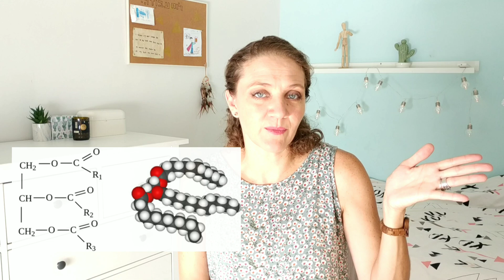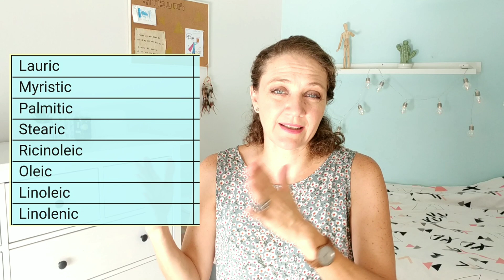הכנת סבון טבעי מוצק - מה זה DOS (נקודות כתומות על הסבון) ואיך להשתלט עליו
זהו סרטון של תאוריה של סבונאות שמתייחס לבעיה של התחמצנות השמנים והזדקנות הסבון.
תופעת הזדקנות הסבון והתחמצנות השמנים שממנו הוא עשוי - בעיה ידועה בסבונאות. הביטוי לבעיה זו - הופעת כתמים כתומים או חומים על הסבון - DOS - Dreaded Orange Spots.
בסרטון מוסברת אתיולוגיה וכימיה של התהליך ודרכים למנוע או להקטין את התופעה הלא נעימה זאת.

תזמון הסרטון:
0:08 הצגה עצמית ומה מתוכנן בסרטון
2:02 רקע תאורטי - כימיה של סבון, איך הוא נוצר, למה יש שמנים מוצקים, חמאות ושמנים נוזליים
3:08 מה זה חומצות שומן
3:42 חומצות שומן רוויות
4:11 חומצות שומן בלתי רוויות
4:36 תרומתו של מחשבון הסבון בפיענוח של פרופיל חומצות השומן שבמתכון
5:58 חומצות שומן חד בלתי רוויות ורב בלתי רוויות
6:43 הקשר בין חומצות שומן הבלתי רוויות והופעת DOS
8:19 שמנים עם הרבה חומצות שומן בלתי רוויות
8:43 למה בעצם חומצות שומן רוויות חיוניות במתכון הסבון
10:26 פתרונות להקטנת סיכוי של סבון לפתח DOS
14:32 סבון אלפו - הDOS מעיד על טיב הסבון

לינקים שימושיים:
קוד הנחה קבועה לרכישה בפיפינג רוק -  DNM425
קוד הנחה קבועה בהיי הרב - VET9178

שמנים אתריים (הנחה - משלוח חינם להזמנה הראשונה דרך הלינק המצורף)
לבנדר:

תבנית סיליקון סקיני:

מד חום דיגיטלי:

נייר pH בסרטים גזורים:

נייר pH בגליל:

לקקן סיליקון קטן:

לקקן סיליקון גדול:

תרשמו לערוץ! יהיו עוד סרטונים מעניינים ומלמדים!